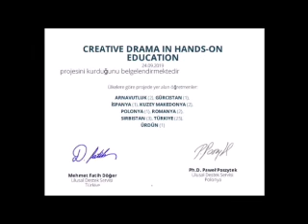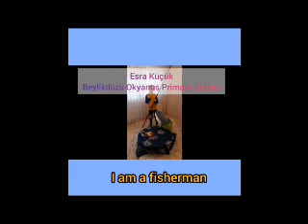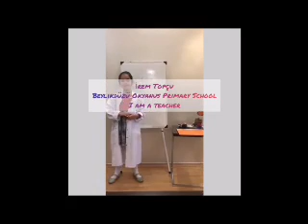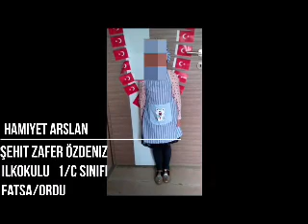Creative Hands Educations